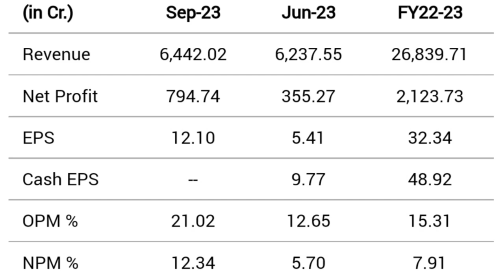GRASIM INDUSTRIES LTD share latest news | RIGHTS ISSUE record date update complete details